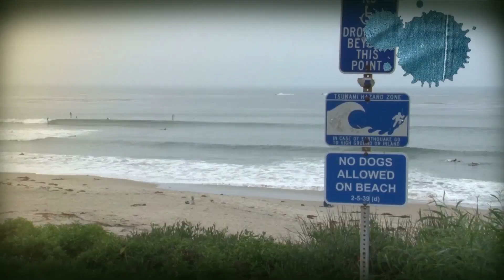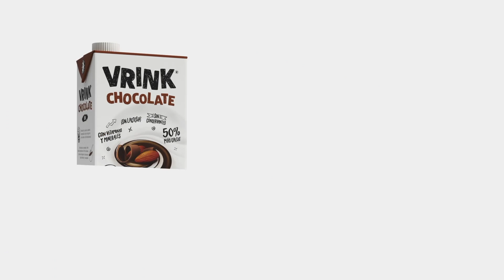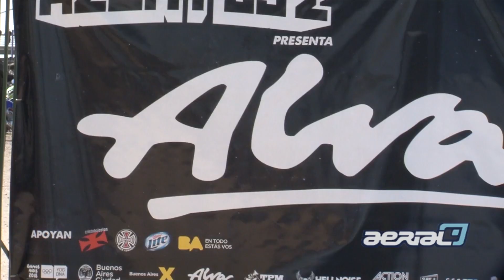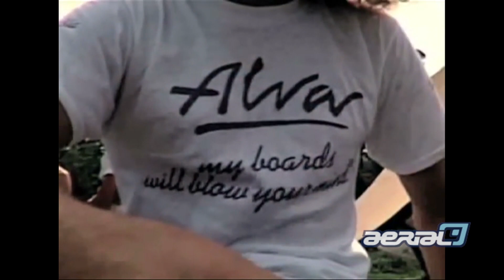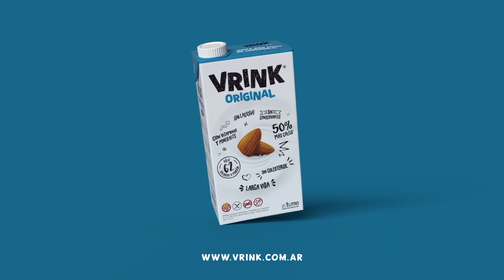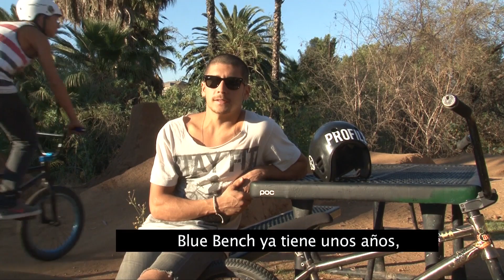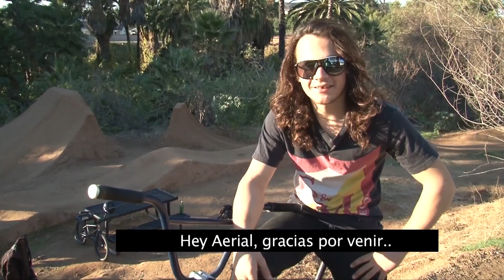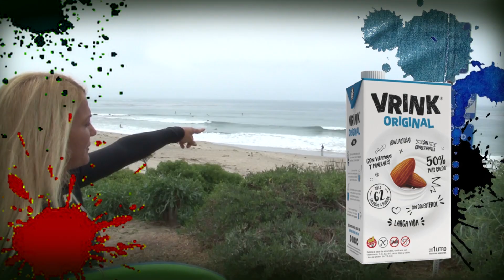Aerial- 12/08/19 - Programa completo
Programa emitido el 12 de Agosto de 2019 por Quieromusicatv.